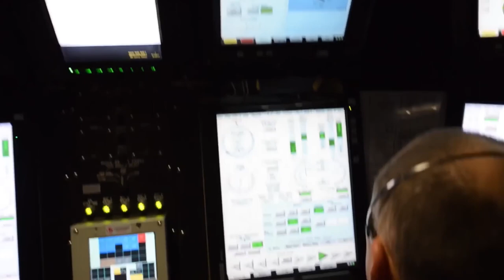These Are The Boats To Worry About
The only battleship capsizes documented on film during World War I is the sinking of the Austro-Hungarian battleship SMS Szent István on June 10, 1918. But it was not heavy fire from another battleship's large-caliber naval guns that sank the Szent István. Then what’s the mystery behind it?

The reason behind it is that it only took two fatal torpedo strikes for her to drop to the bottom of the Adriatic Sea, where she was sunk by tiny Italian motorboats.

Why a single torpedo can split a ship's keel in two without ever hitting it and why submarine-launched torpedoes have a wire connection is not what you might believe!